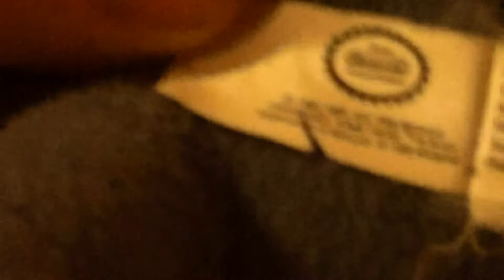A review of two Pokemon plushes, and angry bird and some Thomas Wooden Trains.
Here is a review of a bunch of things I found recently,  I had a plush Polywhirl, Master Ball and Yellow bird from angry birds. I also found some Thomas Wooden Railway Trains which were Sodor Railway Repair, Bash and Duke.